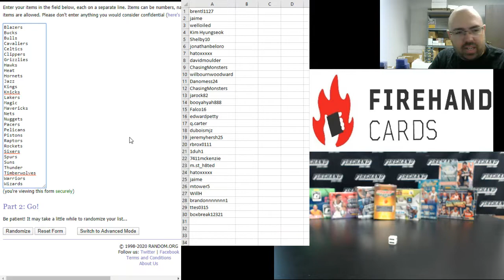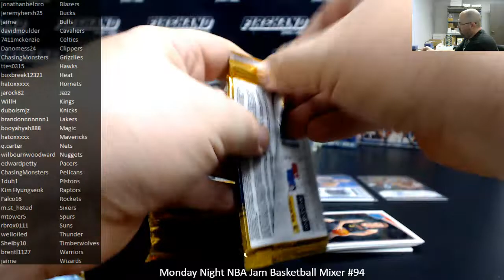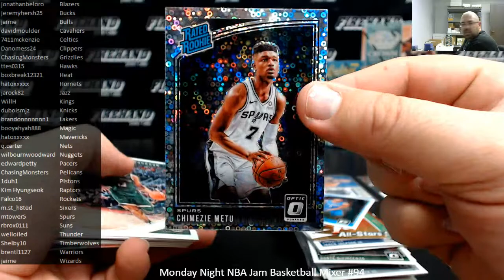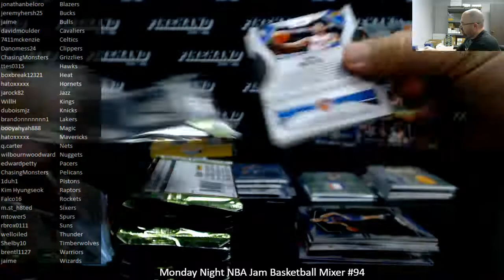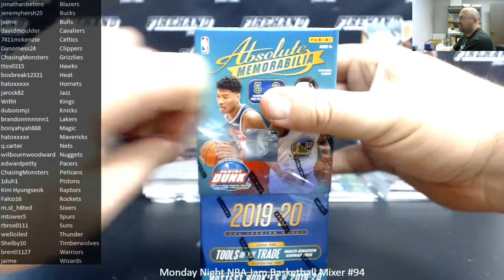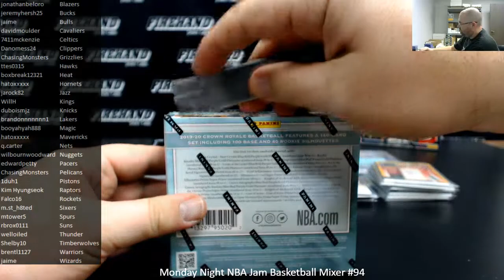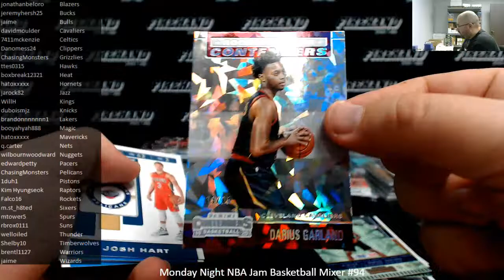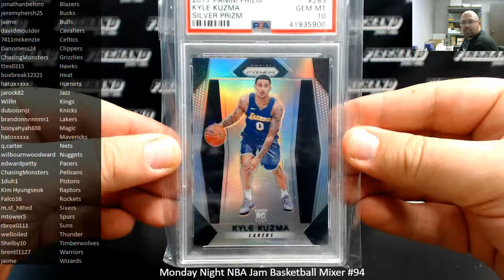2/3/2020 Monday Night NBA Jam Basketball Mixer #94